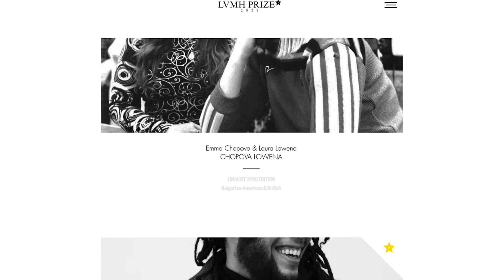Julie Gilhart Spotlights Y/Project As Her Paris Fashion Week Pick | Julie's Picks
'Julie's Picks' sees Tomorrow’s Chief Development Officer Julie Gilhart select her favourite brand or event over the digital fashion weeks. For day one of Digital Paris Fashion Week Men's, Gilhart has selected Glenn Maartens' Y/Project.